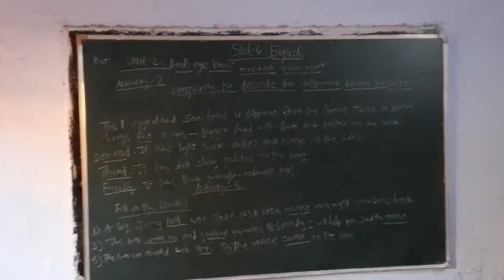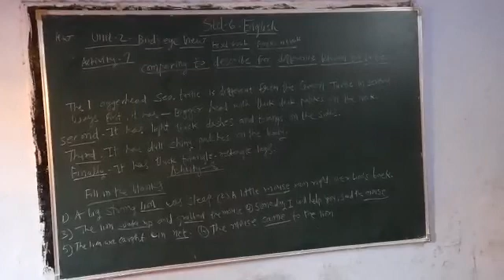26 December 2020(3)